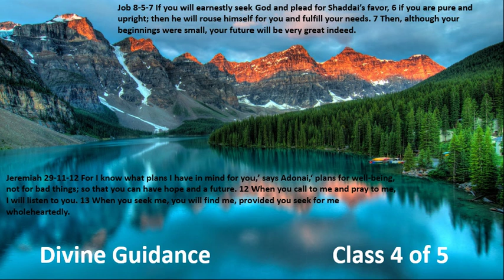Divine Guidance 4 of 5 The Prophet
Divine Guidance

Just because we are adults does not mean we do not need to be guided. We all need to be guided by Yehovah. Those that do not will never make further progress. They think they have arrived most likly under a spirit of religion. They are ever learning but never find the knowledge.

2Ti 3:6  For of this sort are they which creep into houses and lead captive silly women laden with sins, led away with divers lusts,
2Ti 3:7  Ever learning, and never able to come to the knowledge of the truth.
2Ti 3:8  Now as Janis and Jambres withstood Moses, so do these also resist the truth: men of corrupt minds, reprobate concerning the faith.
2Ti 3:9  But they shall proceed no further: for their folly shall be manifest unto all men, as theirs also was.

The people in these first 5 verses have no Godly guidance or influence at all. They think they do but that is a spirit of religion.  Religion will make you think you have it all put together.

2Ti 3:1  This know also, that in the last days, perilous times shall come.

We are in dangerous times. The church does not operate like the book of Acts.

2Ti 3:2  For men shall be lovers of their own selves, covetous, boasters, proud, blasphemers, disobedient to parents, unthankful, unholy,

We can’t be anything but holy and yet this nation is unholy. The blood is running the halls since prayer was taken out. What we have seen is only the beginning.

United we shall stand, divided we will fall. darkness has split governments, colors, schools, nations, and more into divisions of pinions from felling/options from familiar spirits. The church is divided in the same way. We don’t look or act like the book of Acts.

We seem to be ashamed of people who speak in tongues or raise their hands. Not all groups of Christianity can be right. The church is not together.

2Ti 3:3  Without natural affection, trucebreakers, false accusers, incontinent, fierce, despisers of those that are good,

People get ticked because they have another agenda called religion. You need to examine your heart daily. Make sure you have the right motive. Look at the church, they don’t have the right motive.

God is doing something new and he is putting new wines in new wineskins. Lead, follow, or get out of the way. It is all here. This is what we have to look forward to in our day.

Everyone has a spirit man and it desires to communicate with the creator. We are spirit in the bondage of this body. People get into the occult to form a communication with the creator. They chose to go about it the wrong way.

The “Devine Guidance” series connects to “False Prophets and False Prophesies” and “Familiar Spirits” series.

We need to understand the principles of divine guidance.